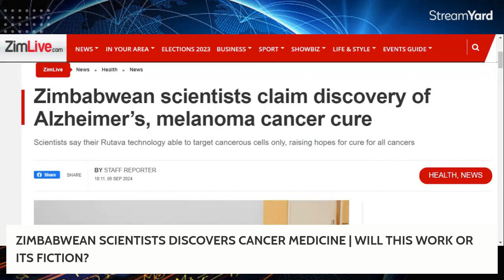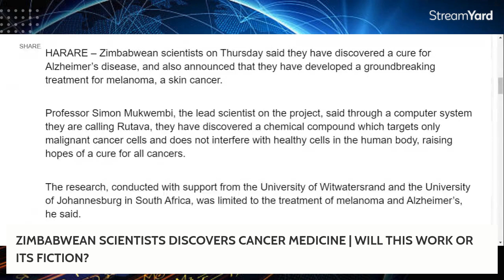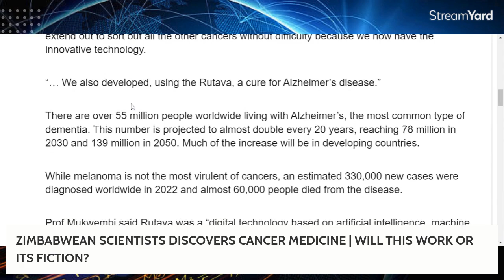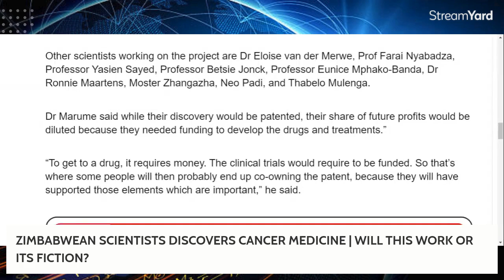ZIMBABWE SCIENTISTS DISCOVERS CANCER CURE | MNANGAGWA | CHAMISA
Zimbabwean Scientists claim to have discover cancer treatment medicine